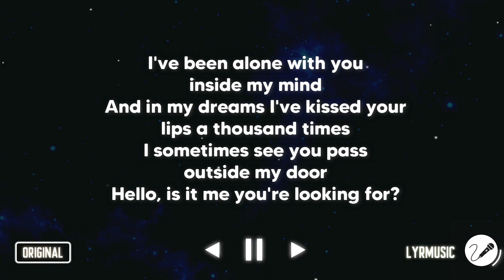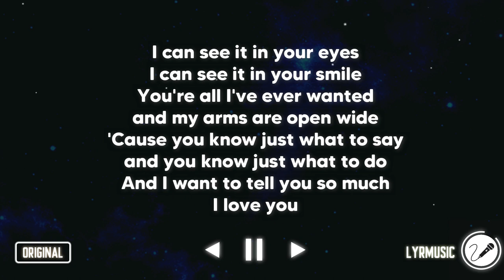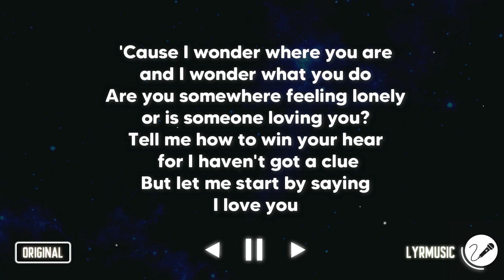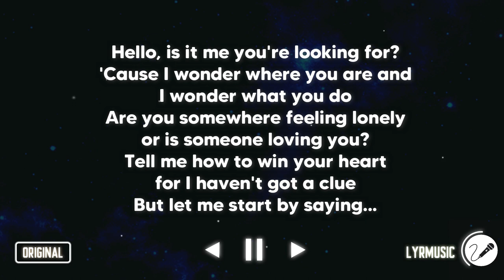Hello - Lionel Richie ( Karaoke Akustik Version )